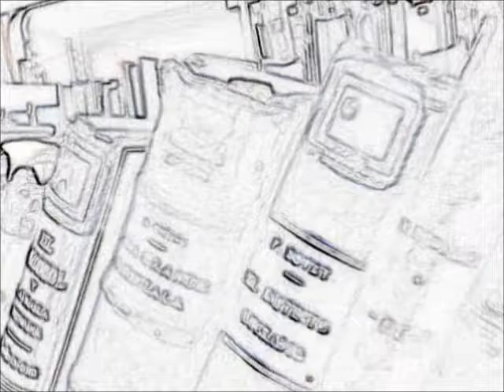Jorge Luis Borges - "Poema de los Dones"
Jorge Luis Borges. Borges Recitales "Poema de los Dones", de el libro "El Hacedor", de Jorge Luis Borges. En la Memoria y la Voz Colombiana de Ana María Rivera, y la Música Original, para Piano, Clarinete y Pantágora, de Alejandro Díaz-Lamprea.

Poema de los dones

Nadie rebaje a lágrima o reproche
esta declaración de la maestría
de Dios, que con magnífica ironía
me dio a la vez los libros y la noche.

De esta ciudad de libros hizo dueños
a unos ojos sin luz, que sólo pueden
leer en las bibliotecas de los sueños
los insensatos párrafos que ceden
las albas a su afán. En vano el día
les prodiga sus libros infinitos,
arduos como los arduos manuscritos
que perecieron en Alejandría.

De hambre y de sed (narra una historia griega)
muere un rey entre fuentes y jardines;
yo fatigo sin rumbo los confines
de esta alta y honda biblioteca ciega.

Enciclopedias, atlas, el Oriente
y el Occidente, siglos, dinastías,
símbolos, cosmos y cosmogonías
brindan los muros, pero inútilmente.

Lento en mi sombra, la penumbra hueca
exploro con el báculo indeciso,
yo, que me figuraba el Paraíso
bajo la especie de una biblioteca.

Algo, que ciertamente no se nombra
con la palabra azar, rige estas cosas;
otro ya recibió en otras borrosas
tardes los muchos libros y la sombra.

Al errar por las lentas galerías
suelo sentir con vago horror sagrado
que soy el otro, el muerto, que habrá dado
los mismos pasos en los mismos días.

¿Cuál de los dos escribe este poema
de un yo plural y de una sola sombra?
¿Qué importa la palabra que me nombra
si es indiviso y uno el anatema?

Groussac o Borges, miro este querido
mundo que se deforma y que se apaga
en una pálida ceniza vaga
que se parece al sueño y al olvido.

Jorge Luis Borges. Del Libro"El Hacedor"